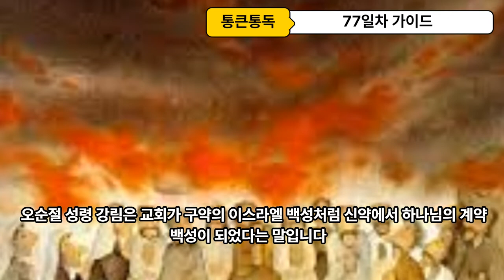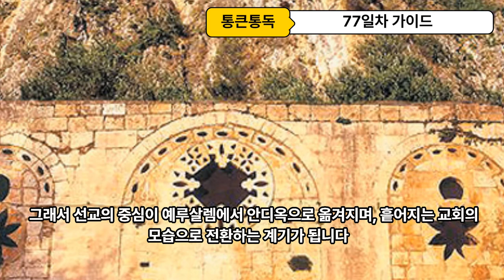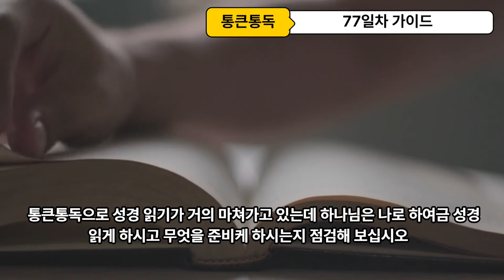90일 통큰통독77일차 통독 가이드